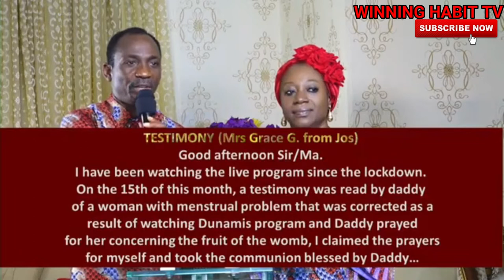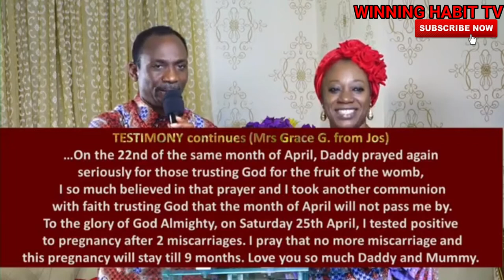TESTIMONIES 1st May 2020 | DR PASTOR PAUL & DR PASTOR BECKY ENENCHE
TOPIC : TESTIMONIES 1st May 2020

1) This video or audio has no negative impact on the original content
2) This video is for teaching purposes only
3) I only used bits and pieces of videos to help with the story where necessary.

Category
People & Blogs
License